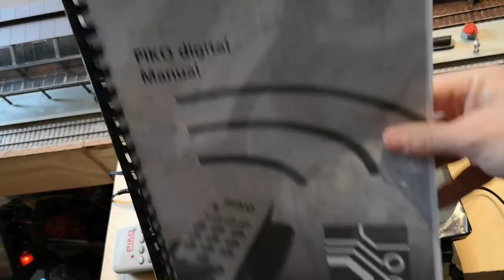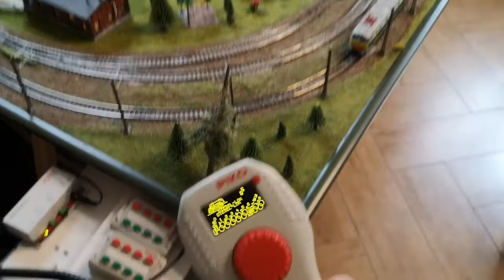NOWA MAKIETA #11 Porównanie sterowania cyfrowego Piko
Trzy rodzaje sterowania Piko. Które zastosuję na makiecie... Trudne zadanie, ale wydaje się, że wiem już które będzie :-)